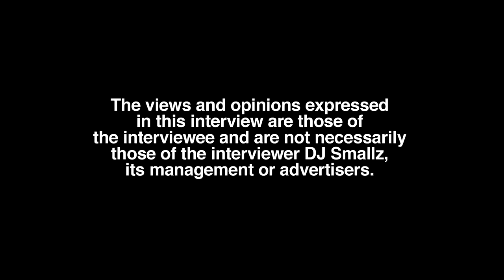Li Rye: Girls Be Like They Scared To Talk To Me Because I Look Like A Killer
Part 13

Mobile, AL born/raised recording artist, Li Rye, sits down with DJ Smallz and addresses his biggest misconception. This interview was filmed on 12/17/22.